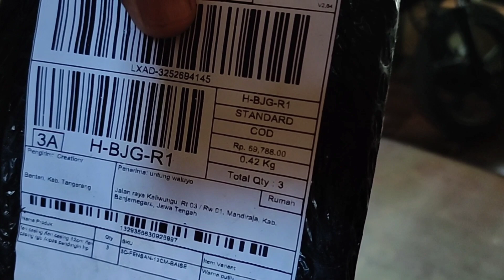Cara menambah fan rgb pada cpu buar makin estetik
unboxing fan rgb pada cpu biar makin kece